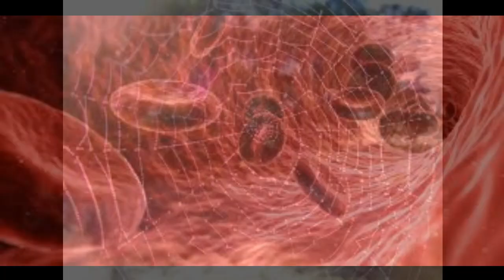Kya aap jante hai Zombie ant | blood kaise stop karte hai | sachin played from pakistan team.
you will know some strange facts from some common facts.

if you want some information on some different fact comment me.